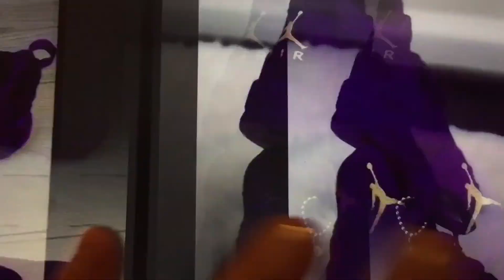Hermosos Tenis Morados 👟 💜 ASMR